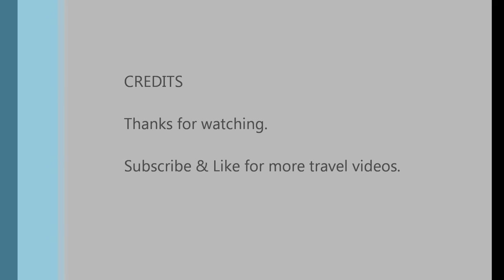Baecation: GoPro Thailand Eco-tour Elephant safari | TheRainQueen.com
Eco tour elephant safari on Koh Samui, Thailand. More videos from this trip coming soon including speedboat tour to James Bond Island, 4x4, visits to temples & more. We love visiting South East Asia.